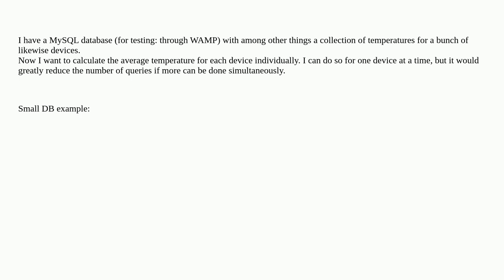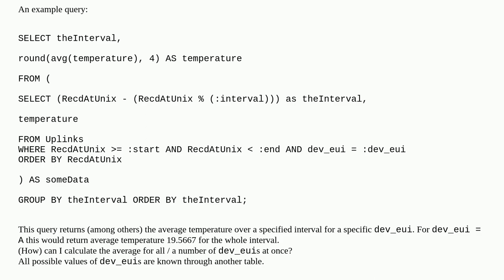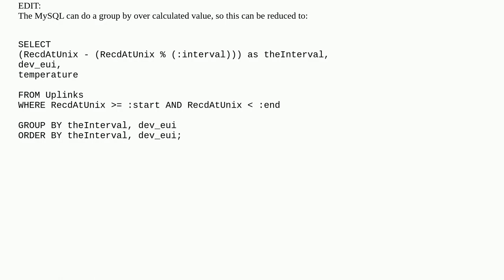Calculate average for multiple subsets simultaneously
A special thanks goes out to the community

  mysql aggregate